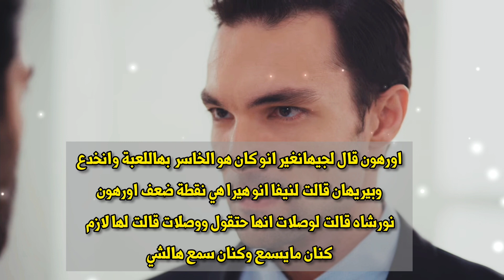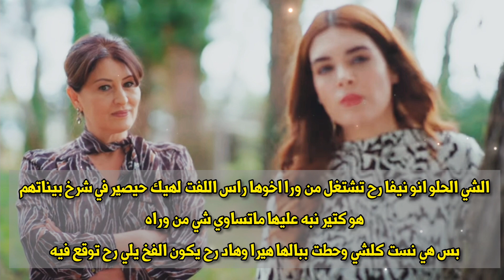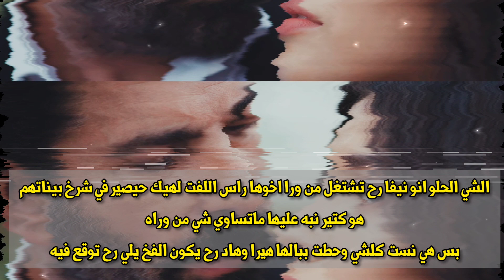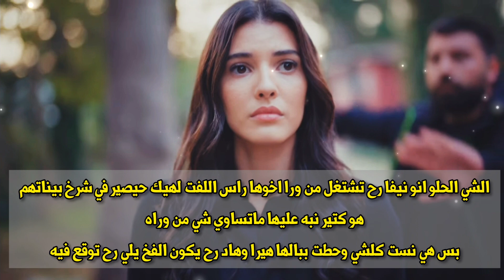ترجمة حرفية لإعلان الحلقة 212 من مسلسل االأسيرة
مسلسل_الأسيرة_إعلان_الحلقة 212
مسلسل_الأسيرة_إعلان_الحلقة_212_مترجم
مسلسل_الأسيرة_إعلان_الحلقة ٢١٢

الأورهير
الأورهير